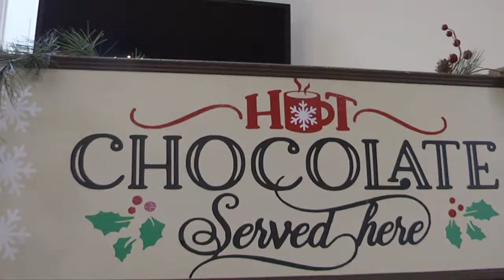Toyshop 2020 Recap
Every year here at Blueroof Church we look to bring the Light and Love of Jesus to our community through our Christmas Toyshop Outreach, where we bring toys and food to children and families who would otherwise go without.

Despite the unique challenges of this year, we were still able to deliver toys to 110+ children and a full Christmas dinner to 42 families in need throughout our community.